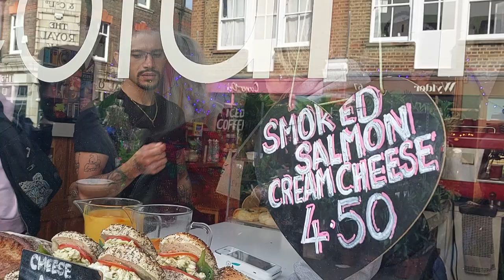London Autumn Walk on Columbia Road Flower Market